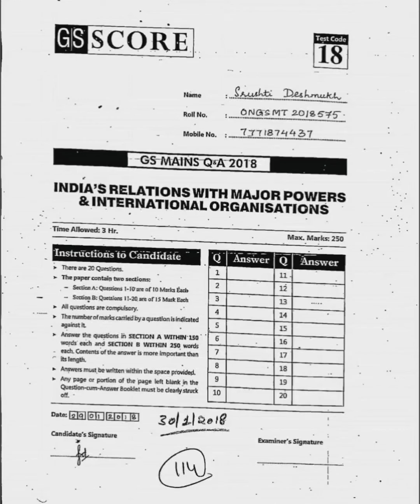IAS Topper 2018 - Srushti Jayant Deshmukh⚡ (AIR 5) ||Main GS2 - 3 Paper Answer Copy